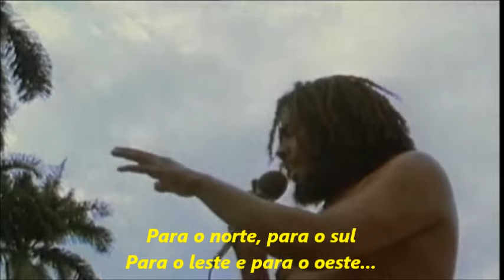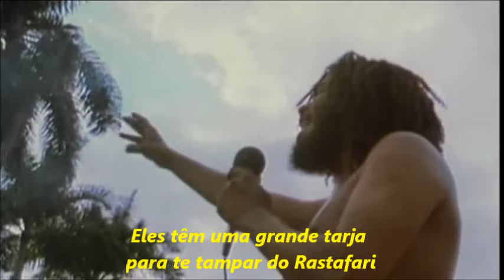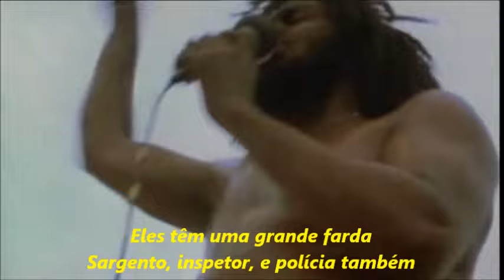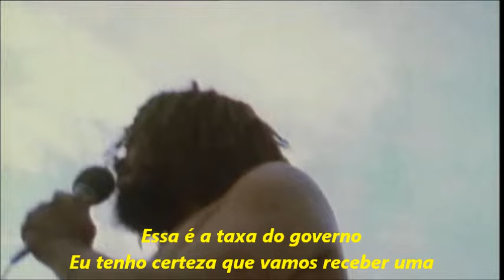Jacob Miller and Inner Circle "Tired Fe Lick Weed" live in Jamaica - Traduzido - PT/BR